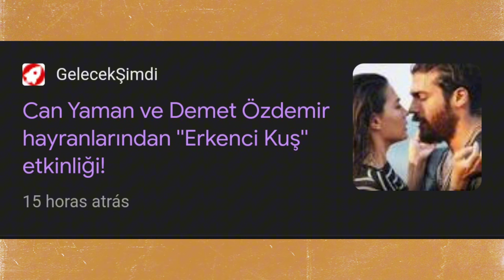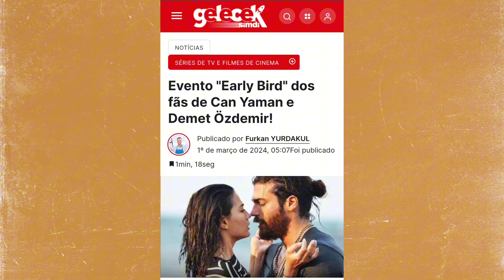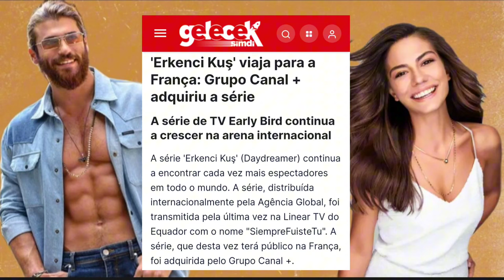📰🧑‍💻💥 CAN YAMAN E DEMET ÖZDEMIR ÚLTIMAS NOTÍCIAS 👊🏼🤛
Fique por dentro das últimas notícias sobre Can Yaman e Demet Özdemir.  Can Yaman visita hospital e Demet Özdemir,  atualiza seus seguidores.